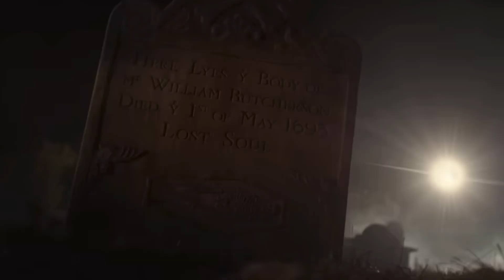Hocus Pocus 3 Teaser Trailer (Coming October, 2024)